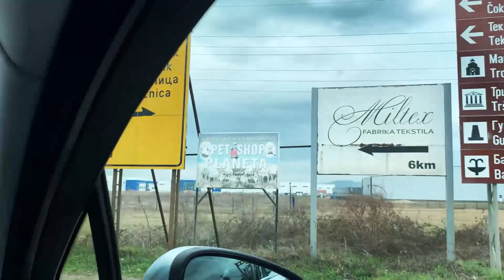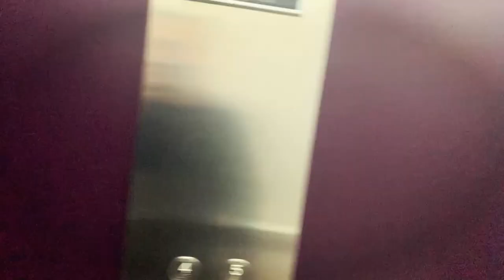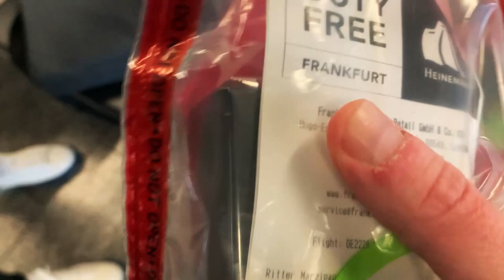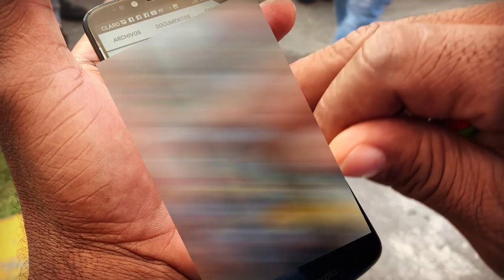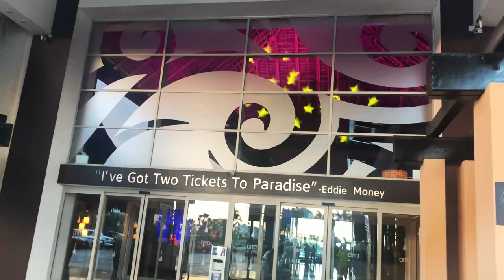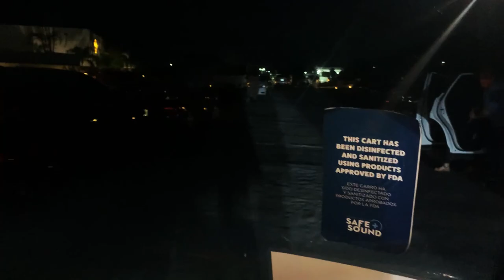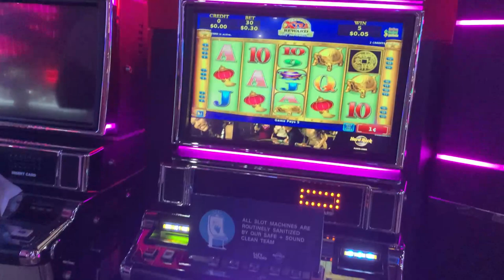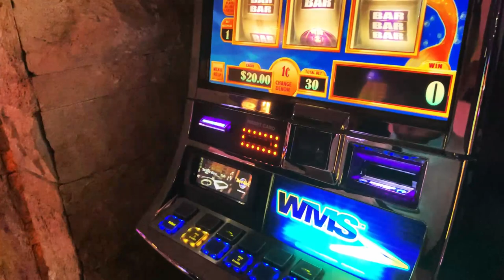PUNTA CANA vlogs #1 *nude nam ku**e na aerodromu*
Edit : @8tare9